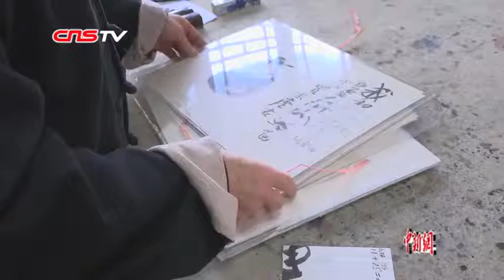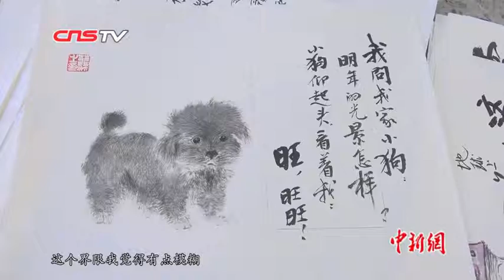70岁老人画国画“吐槽”：看似“随性”也有其“坚持”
“薪尽自然凉”“每个人都有长处都有短处，他只看别人的长处于是不断进步”……这些“吐槽”式的画看似年轻人所为，然而真相是，这些话都出自于一位70岁的老人——茆帆。
茆帆，本名栾国藩，祖籍山东莱州，1949年生于上海，现为中国书法家协会会员、上海市书法家常务理事、国家高级美术师。
茆帆的“小画”看似“离经叛道”，其实并没有丢失国画的内核，在保持国画审美的基础上，加入一些生活、心情的随笔，固守己心，不忘初心。十年磨一剑，茆帆希望今年能为这些“小画”办一次展览，来纪念他的70岁生日。